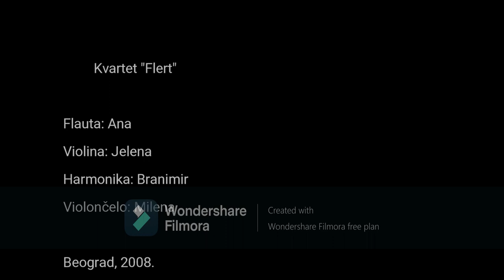Kolaž muzičkih numera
Kvartet "Flert"
Beogadski sajam, 2008.